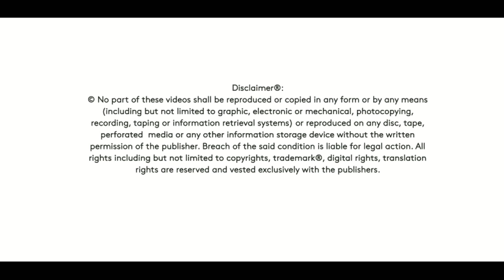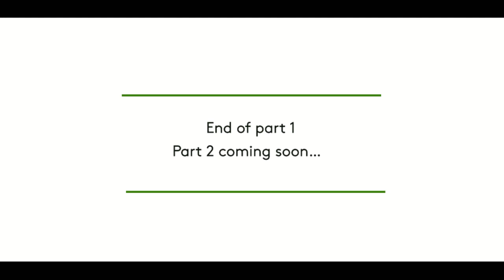ADAMA Expert Talk With Prof. Baruch Rubin Part-1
We are glad to present to you our video series, ADAMA Expert Talk with one of our “Guru” from Israel - Professor Baruch Rubin. Watch him share his insight about Herbicide resistance and its usage in our country in Part 1 of his conversation with Mr. Rajavelu NK, Director - Marketing & Portfolio Management, ADAMA India.